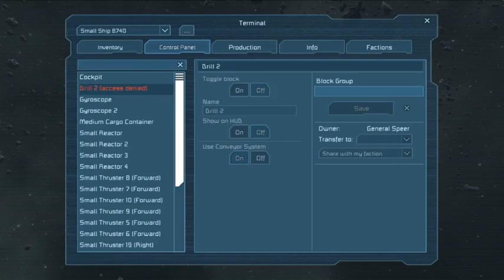Learning Space Engineers pt 2